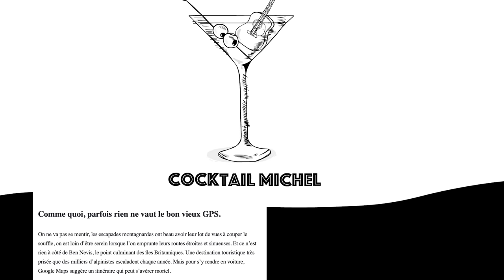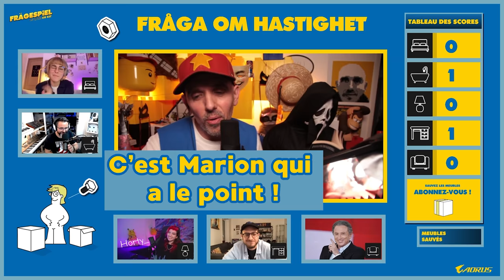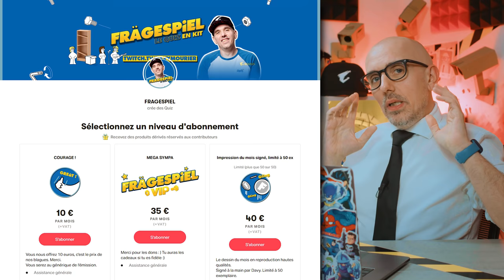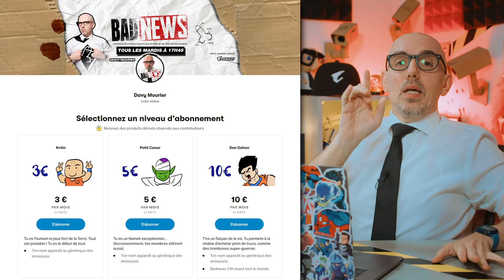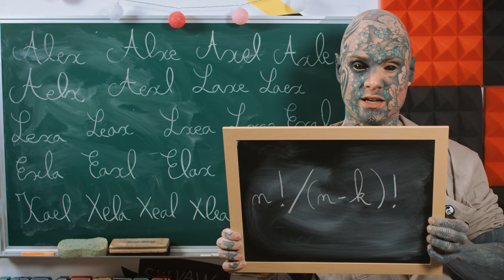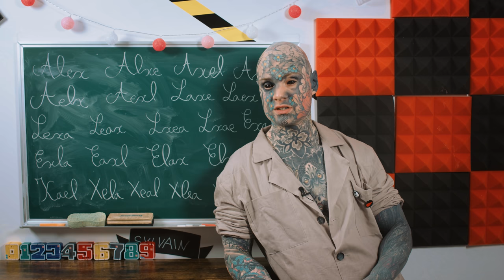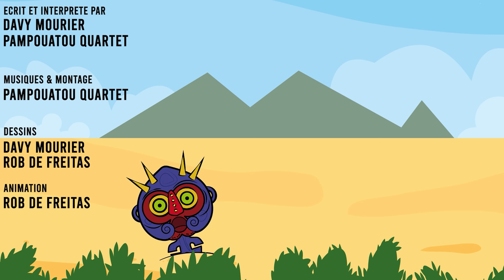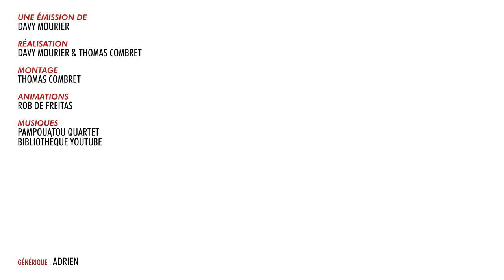BADNEWS #153 Bagarre dans un sauna à cause d'un PET !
RDV DU LUNDI AU VENDREDI À 9h30 SUR TWITCH ET FRAGESPIEL MERCREDI à 21H :

Boitier : AORUS AC300G
CPU : Intel i7-10700
Carte mère : AORUS Z490 Ultra
RAM : AORUS RGB Memory 16GB (2x8GB) 3600Mhz
SSD: AORUS 1To SSD Nvme Gen4
Carte graphique : RTX 3080 MASTER
Alim : AORUS P850W
Watercooling : AORUS AiO Cooler 280

Chaise : AORUS AGC300
Clavier : AORUS K9
Souris : AORUS M5
Tapis de souris : AORUS AMP 900
Ecran 1 : AORUS FI27Q
Ecran 2 : AORUS FI27Q

Armand J. Nicolas MARCHAL Watchinofoye Damien B. Yopox Dowdheur Chuckynuggets Tassatux Diane F. Julien R. Match X23 Hhuugg Xeroquelle Acdhirr Izabel D. Nicolas F. Acronantis S-sky 2068, R, Anthony G, Damien B, Anarchic D, Pierre G, Ostralo, Agnes M. Julien B. Yvain Chevalier au Lion, Eve issickofadam, Elpicrastshiva Jennifer D Maya J. Erwanix Rafaela U. Shabranigoudou Exelsis Dei, Alexie Bray Bob Christophe P.
bcadake Alex LyraPhoenix FraP-zsz Sentrythemadman Kévin Glack thraw synapse Jows Yukisson MAK45 thieums Hush_00 Greg V. Torsadum Naïade theaigle Ekam Romain DODY Justin Mr88 Cyrielle Céline P Yoco p_pair Mich CimleaK Nico gSigh Elytis Yannoo Joledoc TheKillerMarmotte patrice renaud Monsieur Raton gnppn drenghel christ0289 Léa Serytee. Ramana touch Sylvain de THOLOMESE Chris Bourbi Ludovic SICKAR.T Tomarchi Black Pulsar greatmotherfuckers Adèle julien bénézech Mathilda Nabus FRANCOISPEF firud SnowFlo kilian Benjhuss Bruno Garbaccio Stanislas Andre Vazektomi Max7824 Chienchic Benjamin Latatchii Minouuuuu Gilom Leopoldd Julien Fedou Amaury Grenier Nufy Gyroscott adeline.hullot Gribouille Paul Expert ISKAN geoffrey Req Félix stevensixkiller Olivier mim Batoche Saint BlackSalami Stephanie Oly Marc Le Labourier Ludestru aikirenshu Lmeur Matthieu Dworkin Damien Skaarbone Francky Dohahah MysterJoke Isilmë Morton Ichabod Rémi SirPattes Luyepii Scottzane -CéCé- Syphaïwong Mrs Kyogokudo Penther Pierre.P Charles & Alice Mylie_zolie Lord Yorwan Pelur Théodore Joany Leprince Dr.Oops Tibout Cy Solal Labat Alexis Vincent Zoé Ragasse Tanak Boucle Bloody_Loki Dame Andine Sarafan RémyV Halbeu Dae31 Adrian dazerkil Division-par-zero Arnaud Boisgard Satyre K13b3r Bananebleue Nekojita Nabihime An1hl4t0r norbertlegourou chacha JoeHell Marge Halone Wolfkhan Flan-Lemou Kuentan Xav Desmero _dav_ Elgourdino Florent Vdga Vincent Benou Florent Bouhey tokyis lalmeras QuiPhenix Ralouf Bigoudi88 Bophie Slaise Nek Pauline Bloom La Beatrie thedayymon Guillaume Marty G . T . Cort-X- Chloé AG Wolf enstein TomTom nieub Jerem S. frankman1995 daone Ced_Lec Vanny Grollbe Pyrrhos Dauvet Thomas BRISET Siyah Adrien Natosan artart78 jacques kramp Morlockq Jean-Marie Arondel loktora GrandZuzu Xianghua Anthony manshoon Victor